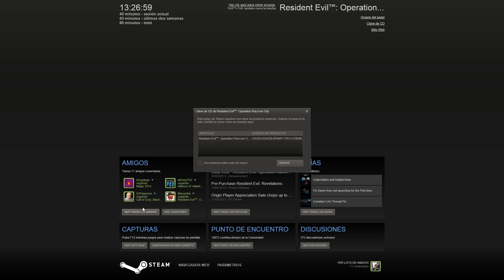Resident Evil Operación Raccoon City [Let´s Play Pt.1] Revive la pesadilla | Con Macundra.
Gofres huyendo de Rafa Mora en la descripción
Además en su canal veréis el episodio 2! (Y en la lista de reproducción)

Empezamos con un let´s play cooperativo y espero que a su vez sea el primero que pueda terminar (Palabra de culebra, este se termina) en Resident Evil Operación Racoon city, no será el mejor juego del año, pero si muy divertido  para con nuestros amigos, reviviendo los hechos en 1998 en Racoon City evitando la disuasión de datos, pudiendo incluso variar el final de la saga!

El gofre es una mentira XD